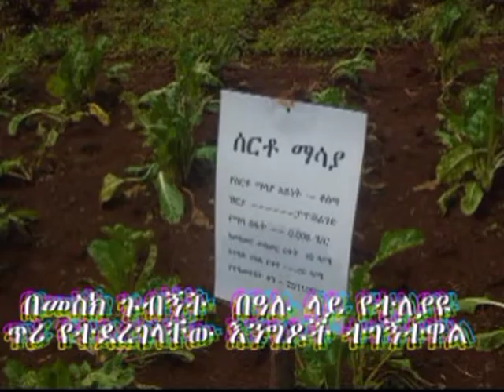የሰብል ብዜት ሰርቶማሳያ ጉብኝት በየወረዳ ወጀት